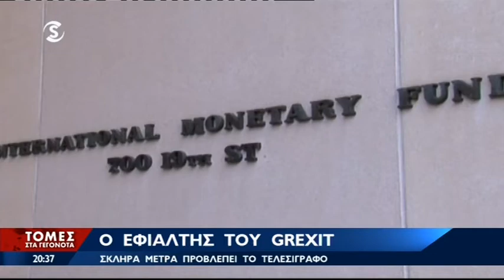Ο εφιάλτης του Grexit - Στη μέγγενη εκ νέου η Ελλάδα